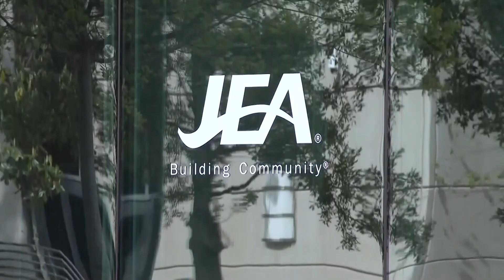Ways JEA says you can conserve water, save money on your utility bill during the summer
JEA says at least 35-50% of water is wasted outdoors because of issues such as leaks, evaporation and runoffs.